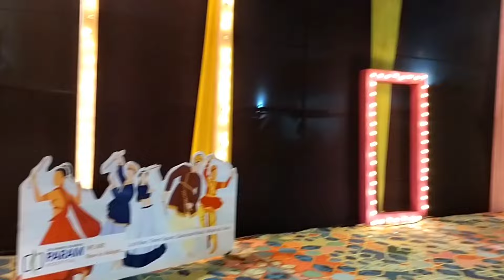Friends ni yaad aavi gai + Dakla vager garba Adhura chhe Ep:-5